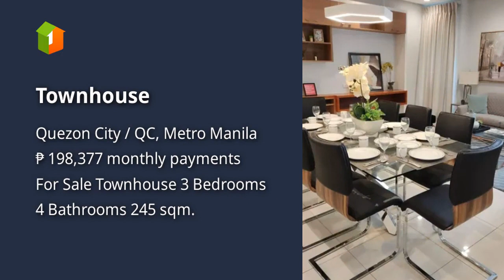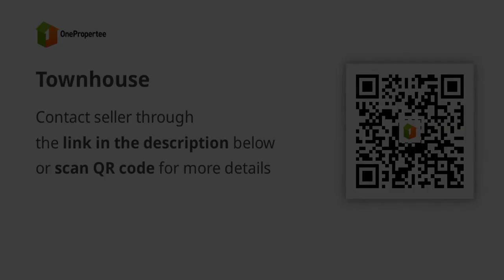Townhouse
House Type: Townhouse
Number of Bedrooms: 3
Number of Bathrooms: 4
Floor Area in sqm: 245 sqm.